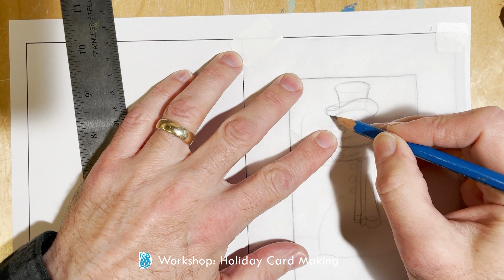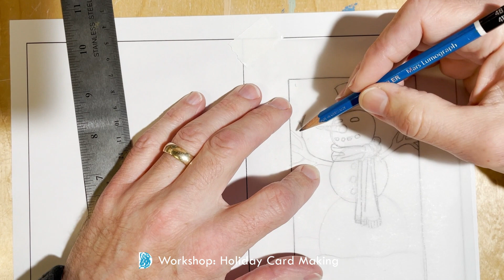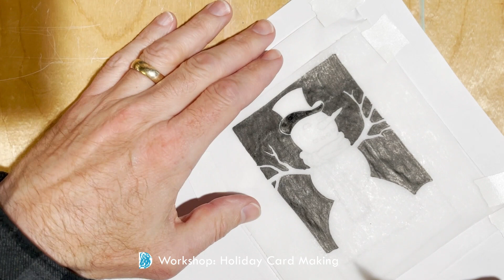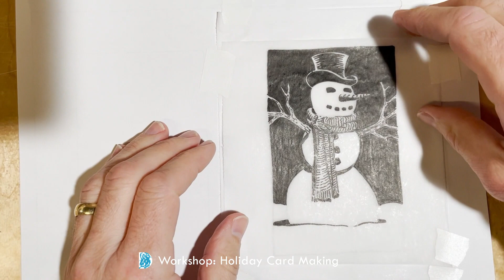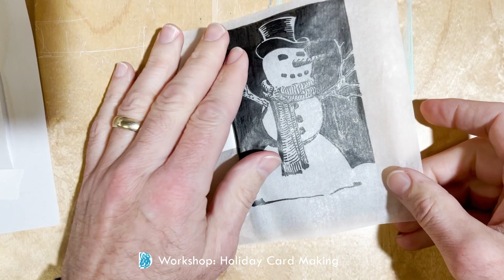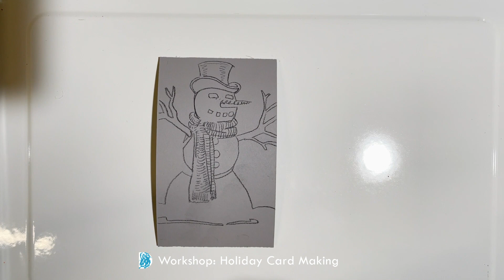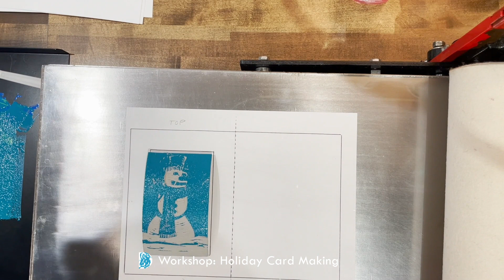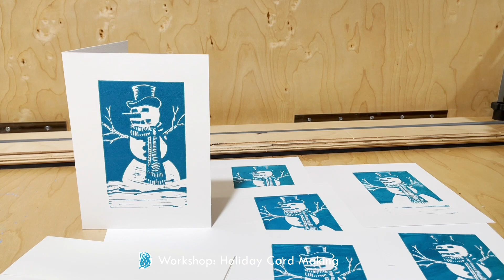Holiday Card Making: Linocut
Here's the process we follow for the Holiday Card Making Workshop!